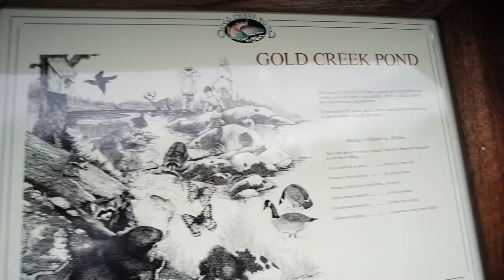PRAISYE'S SURPRISE PROPOSAL | HIGHLIGHT